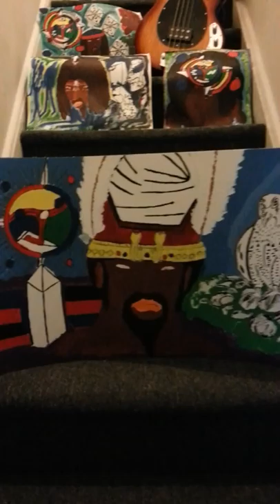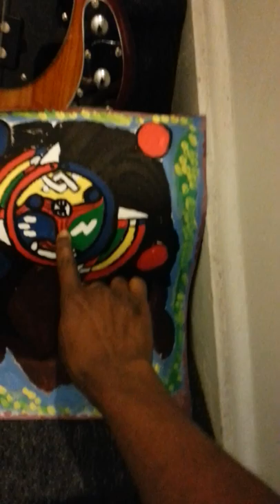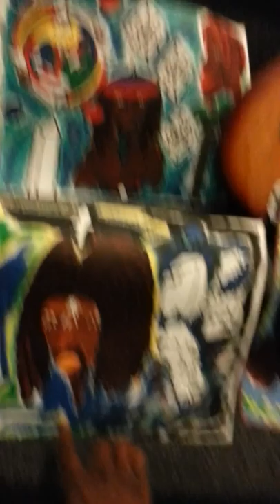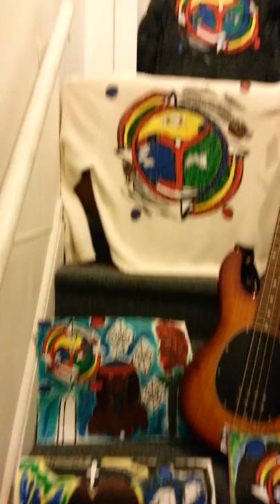Art display by J.E.A.N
I am displaying my art work with you guys. I just started painting. I hope you guys like it.